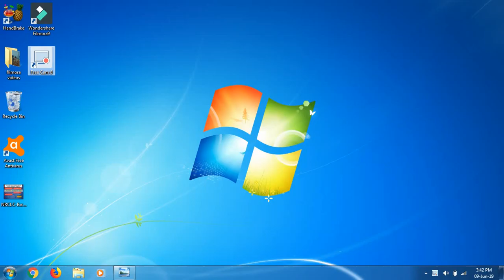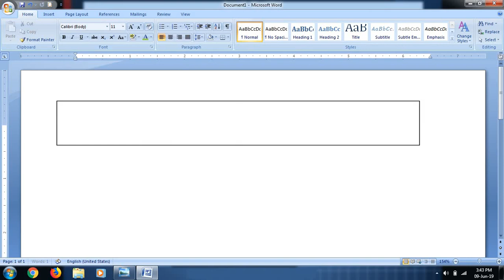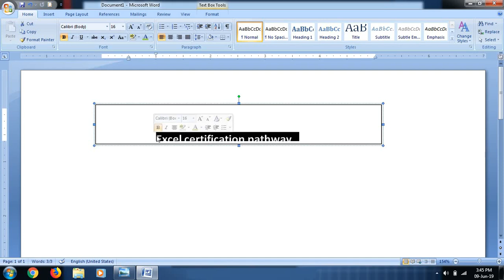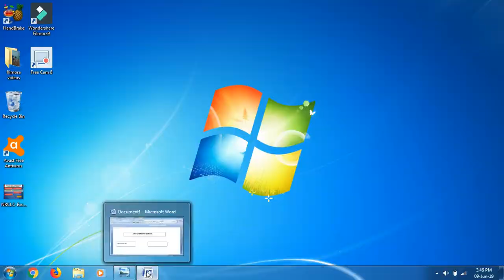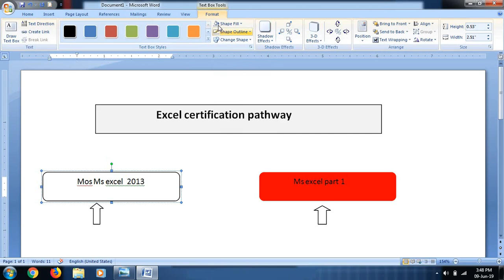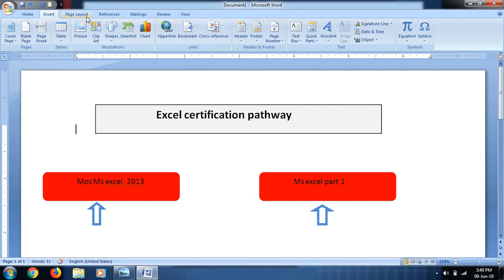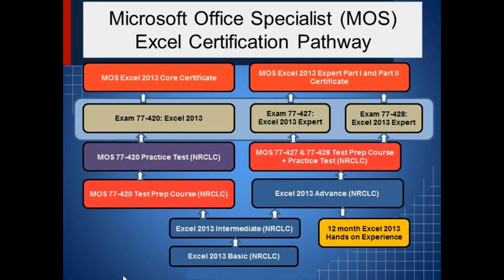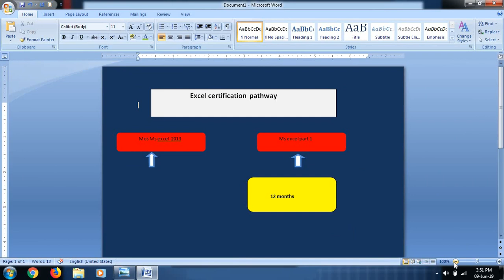Ms word practice exercises Part - 2 | Varun Time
How to Create Resume In Ms Word || How to write resume in ms word in telugu